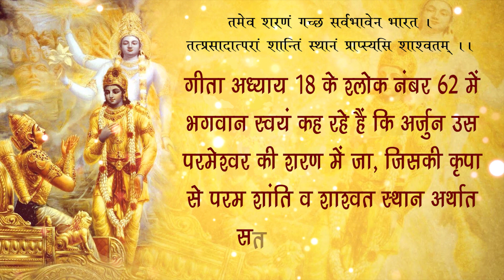2006's Satsangs of Sant Rampal Ji | Karontha, HR | Episode- 17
2006's Satsangs of Sant Rampal Ji | Karontha, HR | Episode- 17 | Sant Rampal Ji